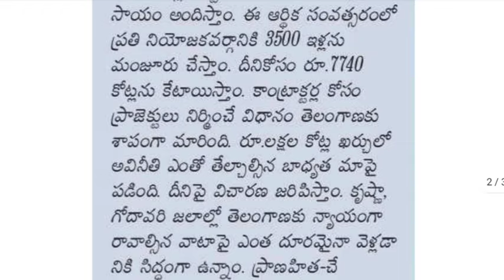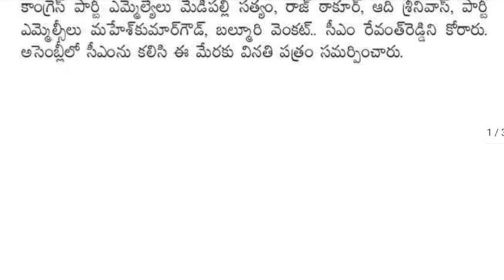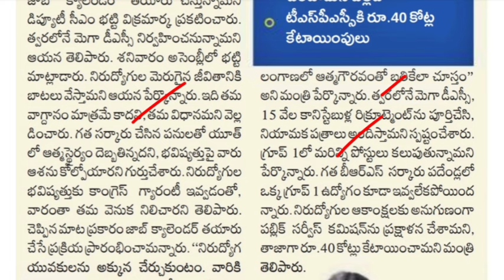కానిస్టేబుల్ నియామకాల్లో జీవో 46 రద్దు చేయండి | త్వరలో జాబ్ క్యాలెండర్ | TS Constable Recruitment